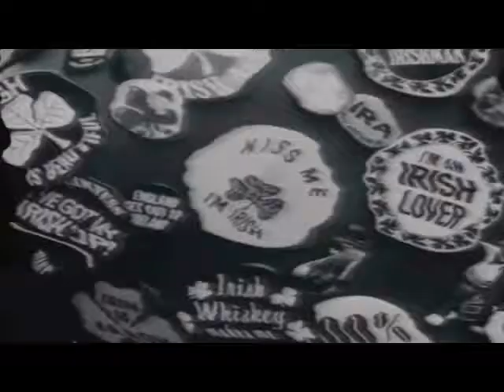Dvj Luis Alejandro ® Oficial ♫♪-Demos 47